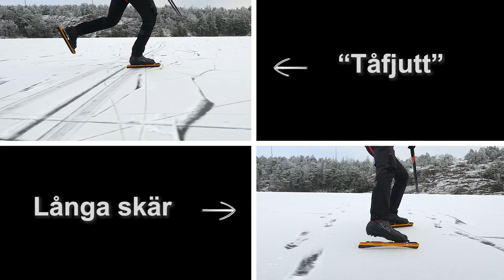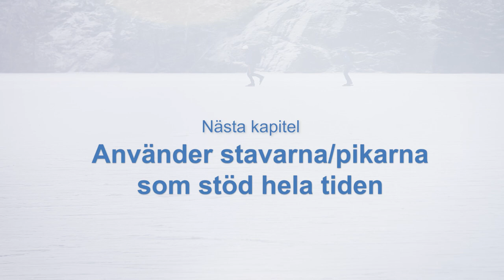Kapitel 2 - Att glida på en skridsko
Skridskoåkning handlar om att glida på en skridsko och få fart framåt. I början så är det ganska korta skridskoskär med en lång glidfas på två skridskor.

Träna på att glida på en skridsko och hålla kvar skäret längre

Lycka till på din väg mot en rolig skridskoåkning som gör att du orkar åka lite längre

Intro 0:00
Kapitel 2 0:20
Outro 2:45